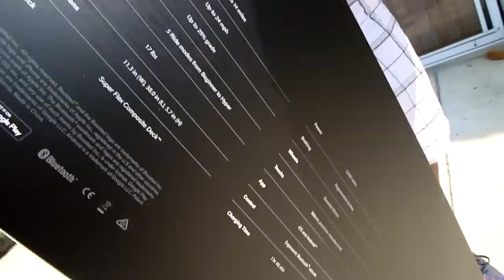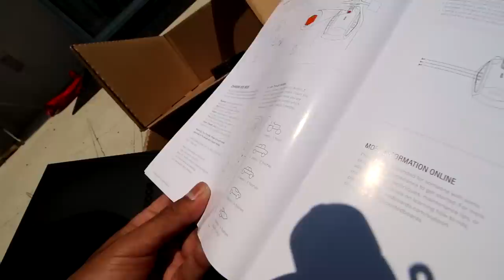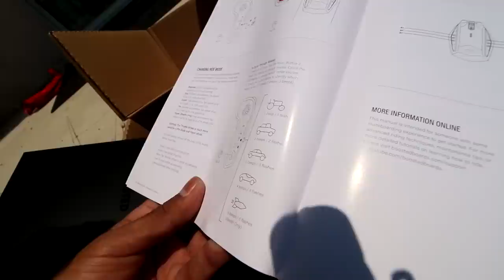Alpha Siberian Husky Takes Down FastChallenge | Boosted Board Stealth UNBOXING!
Boosted Board Stealth UNBOXING. Alpha Siberian Husky Takes Down fastchallenge. HIGH POWERED ELECTRIC SKATEBOARD FIRST RIDE. RACING MY HUSKY. Hyper Mode. TOP SPEED RUN

CHANNEL INFO